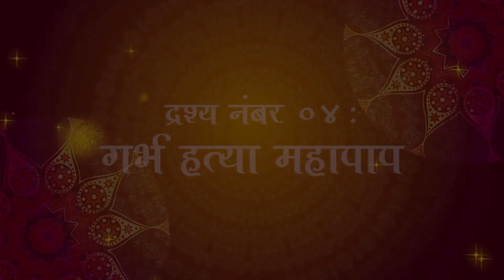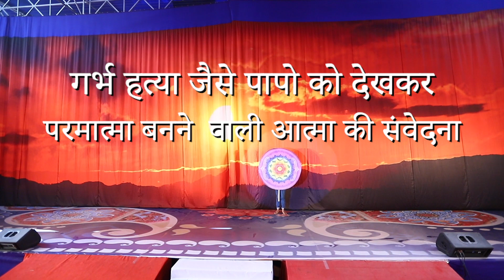Anjanshalak 2020 - Episode 09 - Drashy - 04 - Garbh Hatya Mahapaap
Anjanshalaka Pran Pratishtha - ShankheshwarPuram Tirth - Palitana - Gujarat
Mahotshv at Cross Maidan Churchgate

p.p. Anuyogacharya Shri Labdhichandra Sagarji M.S.

A grand festive is among us in this tinsel town, Mumbai from 20 to 27th January 2020 at Cross Maidan.
A Pran Pratistha Mahotsav of Shankheshwar jeva Shankheshwar.

ShankheshwarPuram Tirth - JainScience City
Serve No.67, Kumbha, Ghodidhal, Kailash Tekri
Palitana - Bhavnagar Highway
Gujarat

Shankheshwar Karuna Trust
Trust Regd. No. A/3181/SURAT